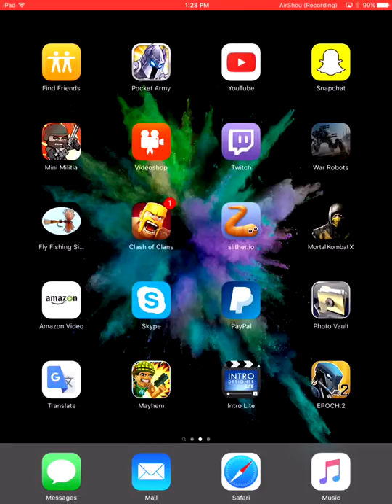Walking War Robots (WWR) Gameplay #2